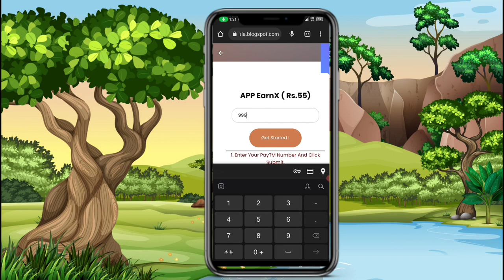🤑Today New Campaign Loot Offer Raksha Bandhan 55₹+55₹+₹ Instant Paytm Cash || Tasks💰Campaign BUG